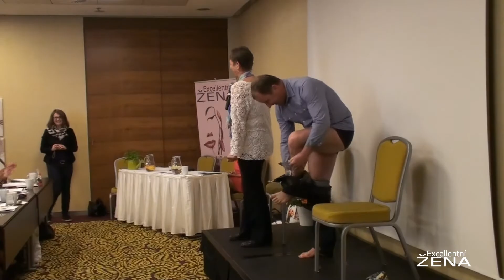6. konference EXCELLENTNÍ ŽENA - 18. 4. 2015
Libuše Pecková
Aby nás nohy nebolely